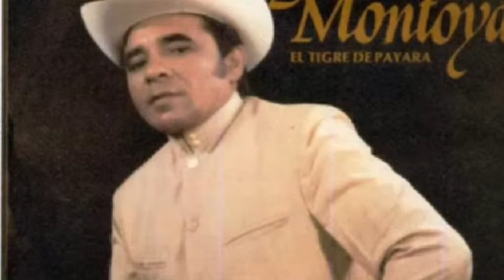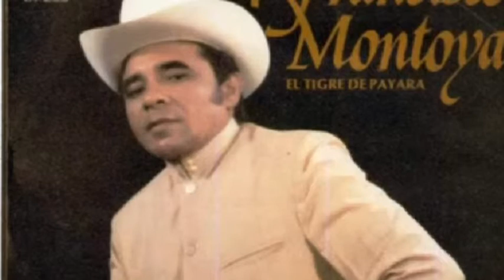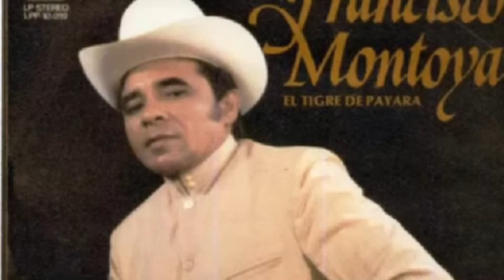Francisco Montoya - El Tigre de Payara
h ah ah ah ah ah ah ah
Voy a cantá una ocurrencia
pa´ que se den una idea
de un caso que sucedió
en una pequeña aldea
y fue en San Juan de Payara
donde nunca se chismea
que el que dice una mentira
le hacen una tachafea
salió Cipriano González
a sacar una tarea
y cuando estaba talando
en una macoya fea
estaba un bicho encamado
lo siente que se menea
le pegó un hedor a tigre
y le vino una marea
bajo del bosque encontró
donde el animal sestea
más adelante lo ve
que gruñe y mariposea
se le puso que era tigre
y le vino otra marea
ahí se tendió pa´ la casa
surcando duro la grea
el caño Cuñavichito
lo pasó en una batea
llegó a casa  y se acostó
como que tenía una pea
como a las tres de la tarde
resucita y se voltea
y le dijo a la mujer
“Pueda que, usted, no lo crea
hay un pinta menudita
en la mita ´e la tarea,
pero,  ¡qué animal tan grande!
y con su cara tan fea
que si me hubiera esperado
como sería esa pelea
de muestra hubiera traído
unas dos o tres correas”.

Un niño le preguntó:
“¿no lo vamos a buscá?”,
anda,  a buscá
y le contestó en seguida
“Eso no hay que averiguá,
usted mismo, va a salir
a regar la novedad
va al Comando y  la Alcaldía
ligero ante de más ná
es importante que sepa
primero la autoridad
para que busque una gente
que sea guapa y bien armá”,
y cuando fue a la Alcaldía
lo mandaron a sentá
y le preguntó el Alcalde:
“¿tiene algo que averigua?”
y el niño estaba asustado
comenzó a balbucear
hizo esfuerzo por dos veces
y le pudo contestar
“Sí  tengo algo pendiente;
le vine a participá
que un tigre en la Boca El Diablo
se iba comiendo a papá
pero no se lo comió
de santa casualidad
porque papá puso el pie
con lo de adelante  pa´ ´trás”,
y cuando el mozo regresó
la voz estaba regá
toditos le preguntaban:
“¿Cuándo es la ida a trigrear?”
Unos limpiando escopetas
que las tenían arrumás
y otro estaban amolando
lanzas viejas amellás
del Comando y la Alcaldía
mandaron a reclutá
hombres a una comisión
para salir a tigreá
el pueblo se amotinó
lo mandaron a regá
que se fueran las mujeres
y los menores de edad
se reúne esa hombrería
entran a conferenciá
¿Quiénes serán los lanceros,
quiénes lo iban a tirá?
en alto y claro dijeron
vamos a candidatiá
la gente que vaya al tigre
debe ser clasificá
hombres de barba en la cara
y de cierta seriedad
que tiren a un lado del blanco
y peguen en la mitad.